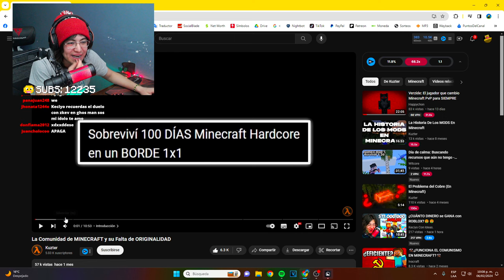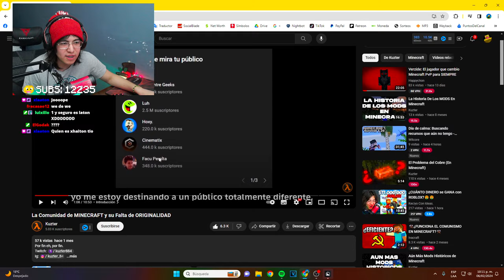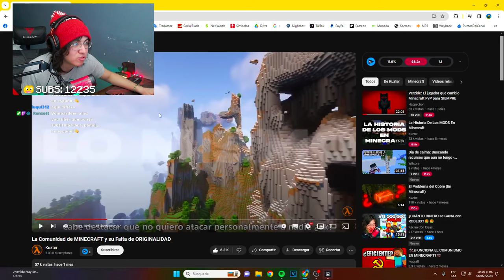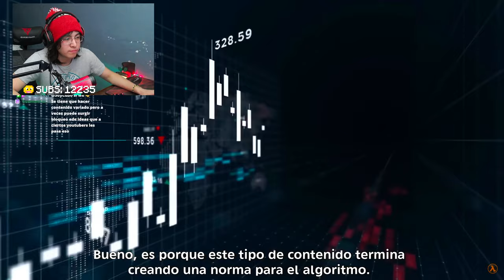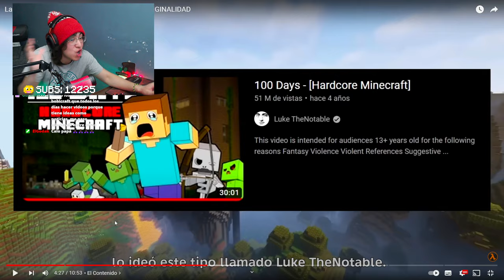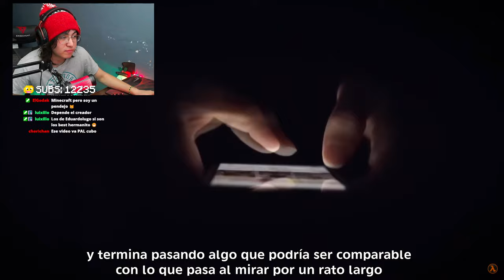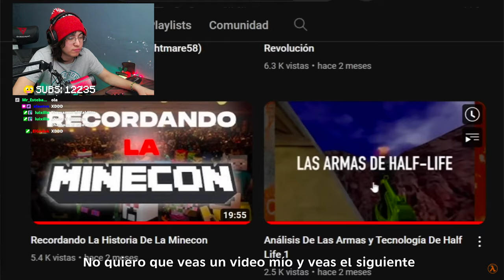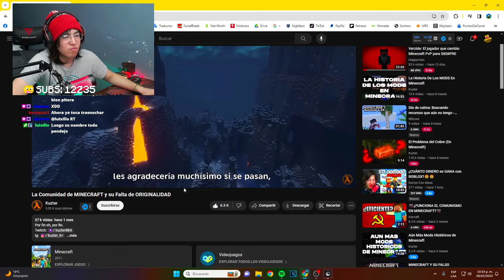MINECRAFT y su falta de ORIGINALIDAD...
KECIYO reacciona a un video en donde se habla sobre la falta de originalidad, y la monotonía que tiene el juego de Minecraft.